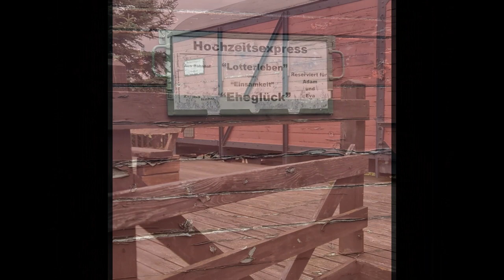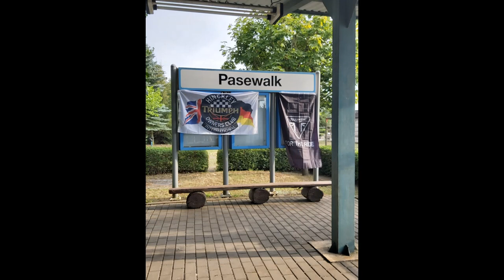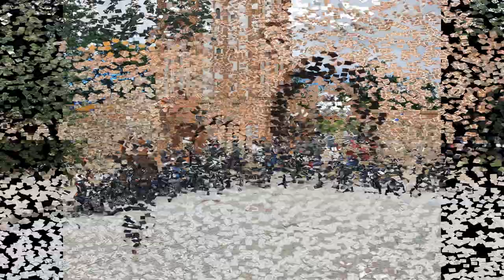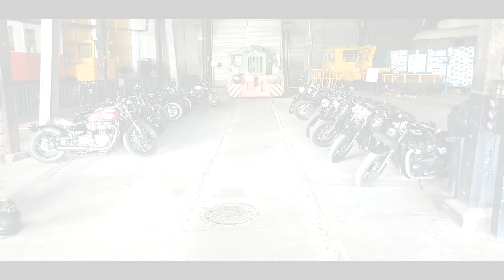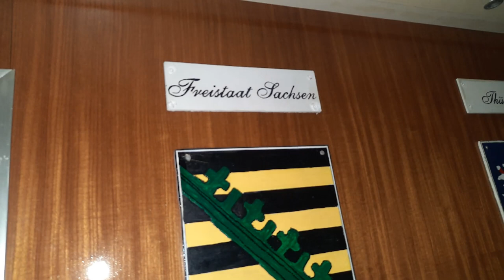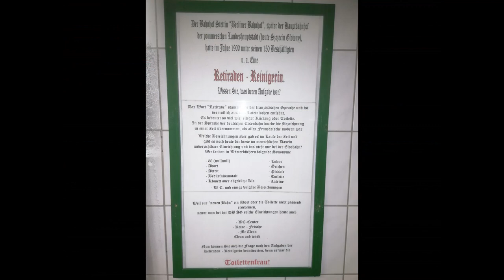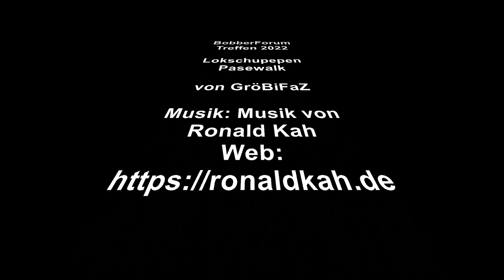BobberForumTreffen 2022 Rückblick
BobberForum Treffen 2022 in Pasewalk (Lokschuppen) in Mecklenburg-Vorpommern
Touren nach Waren, Polen und Usedom